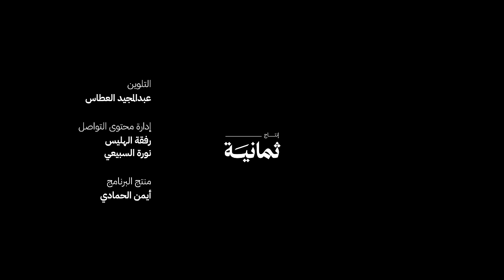متى تتزوج؟ بدأنا ننقرض | بودكاست فنجان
يعدّ انخفاض معدلات الإنجاب من التغيرات التي شهدها المجتمع السعودي. صار هذا التغيّر واضحًا مؤخرًا، ولو قرأنا الإحصائيات، فهبط معدل الأطفال للمرأة السعودية من 7.2 طفل للمرأة في 1960، إلى 2.8 لكل امرأة في 2022. كما أصبح هذا الانخفاض ظاهرة عالمية، وليس في السعودية فقط.

هذه الحلقة جلسة مع الصديقين محمد آل جابر مهتم في مواضيع الأعمال والاقتصاد، وهادي فقيهي مختص في الإدارة الاستراتيجية ومهتم بالاقتصاد والتسويق والتقنية.

فما أسباب انخفاض معدلات الإنجاب؟ وما المشكلة أصلًا في تناقص أعداد السكان، وخصوصًا عندنا في السعودية؟ وفي حال فشلت التجارب في زيادة معدلات الإنجاب كلها، فماذا نحتاج كي ننجح في زيادة أعداد البشر؟ وهل يعد الإجبار على الإنجاب حلًا؟

المشكلة الثانية نظام ساهر، على الرغم من أن إحصائيات السلامة المرورية تشير إلى ارتباط واضح بين تطبيق ساهر وانخفاض معدلات الحوادث والإصابات، آل جابر لديه رأي آخر، ويزعم أن المخالفات المالية لن تغير السلوك. فما البديل الفعّال للمخالفات والذي سيغير سلوك الناس؟

• إذا استمتعت بالحلقة، فبودكاست جادي يناسبك. يقدم فيه آل جابر وهادي تحليلات مبسطة للأسئلة المحيّرة والظواهر الغريبة من أبعاد اقتصادية واجتماعية

• نشرة بريدية منّي عبدالرحمن أبومالح ومن فريق فنجان، لجمهور البودكاست المقربين.

• تملّك وحدات سكنية ذكية بخدمات عقارية مستدامة وحلول شراء مبتكرة، مع وحدات صفا للاستثمار

مواضيع الحلقة:
(0:00) البداية
(0:40) الاستراتيجية وكرة القدم الأمريكية
(9:59) أسباب انخفاض معدل الخصوبة ومشكلاتها
(34:31) هجرة العقول
(44:07) ما المشكلة في انخفاض معدل الخصوبة في السعودية
(59:15) الأنظمة السعودية في التشهير بالشركات
(1:12:10) مشكلات الوافدين والمهاجرين
(1:15:23) فشل التجارب في زيادة معدل الخصوبة
(1:42:26) مشكلات نظام ساهر
(1:56:39) هل غير ساهر سلوك الناس
(2:24:17) ما بعد الحلقة: التحفيز بـ«العيب» والفقر